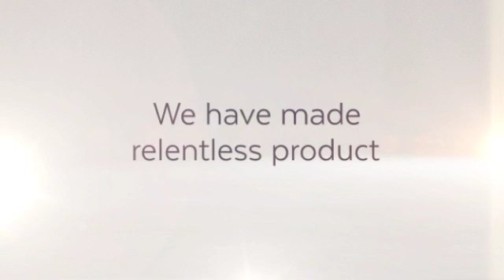heavy lifting strap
lifting slings
heavy lift straps
lifting strops
synthetic lifting slings
heavy duty lifting slings